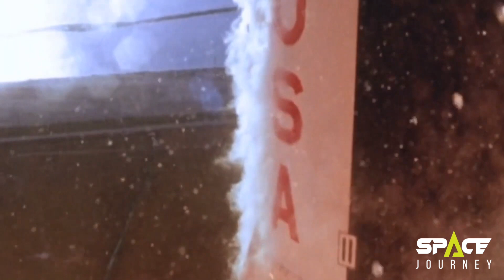SpaceX's INSANE NEW Nuclear Starship "2022"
In todays video we are going to see how would new and insane nuclear starship would work, and of course whether it would be safe for humans and environment, and also we will see some other very interesting stuff linked with Nuclear starship. So, if you are interested in that , stay with us until the end of the video. At the beginning, please support us with subscribing to our channel and liking this video so we can continue researching and making more interesting videos on topic of space for you. But anyways, let's not waste a second and move on with the video. Elon Musk, CEO of Tesla and the man behind many ambitious projects is known for also having very ambitious dreams. Some of Musk’s dreams include: converting automobiles, households and as much industry as possible from fossil fuels to sustainable energy; implementing a new form of high-speed city-to-city transportation via vacuum tube; relieving traffic congestion with a honeycomb of underground tunnels fitted with electric skates for cars and commuters; creating a mind-computer interface to enhance human health and brainpower; and saving humanity from the future threat of an artificial intelligence that may one day run amok and decide eliminate human species. Taken together, Musk’s dreams, if fructified, will connect the planet and the solar system in ways that will fundamentally change humanity’s relationship to two of the most important facets of its reality: distance and time.The most obvious one is Musk’s dream of transplanting enough people on the planet in a short enough time to form a self sustaining society.

Space Journey is all about space exploration and getting in touch with the human curiosity about the outer space. We will cover the most interesting topics about space, galaxies, planets, stars and all other entities, even alien life and civilizations..